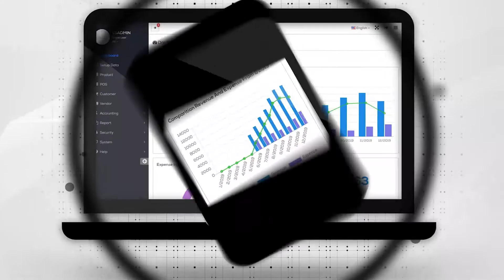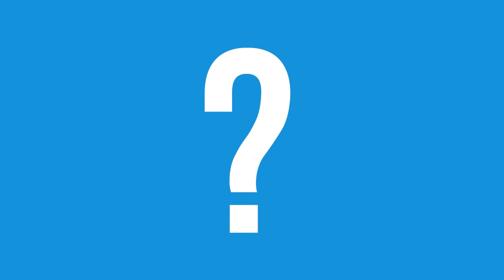កំពូលដំបូន្មានទាំង៥ ដែលធ្វើឲ្យជនជាតិចិនក្លាយជាអ្នកមានតជំនាន់ | Kan Dara